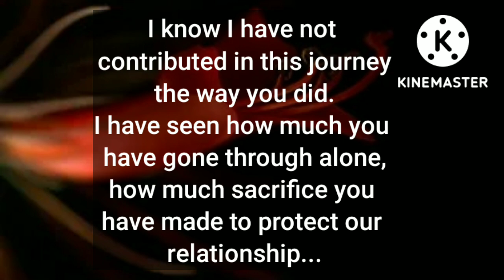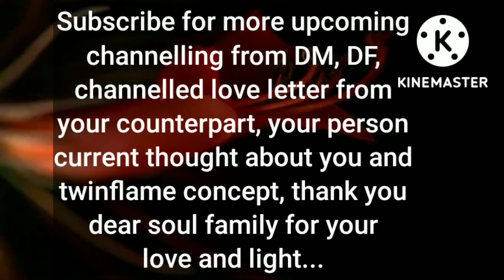♟️‼️DM to DF- I know how much you have gone through alone🦌🏹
Your love is much appreciated 😊